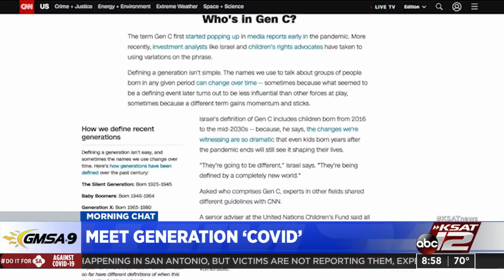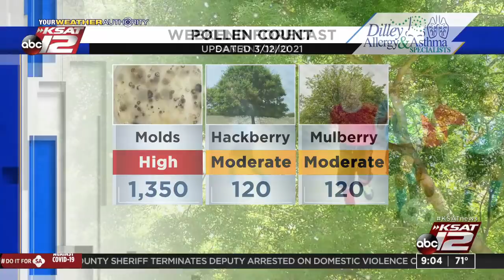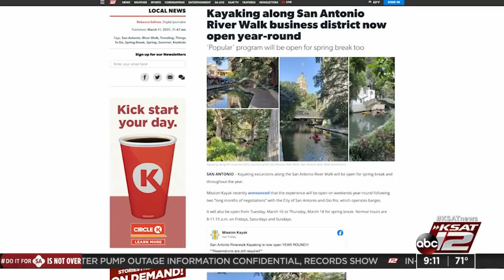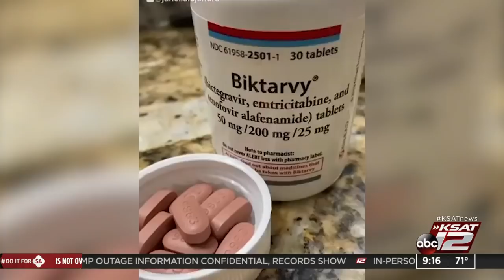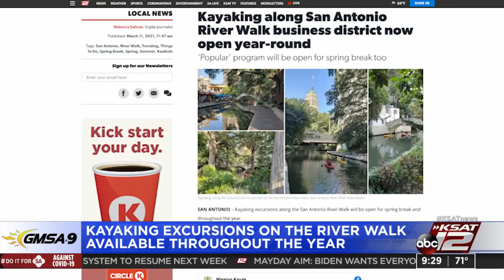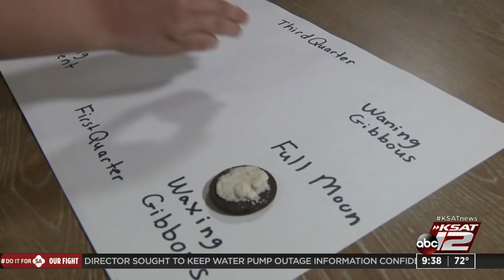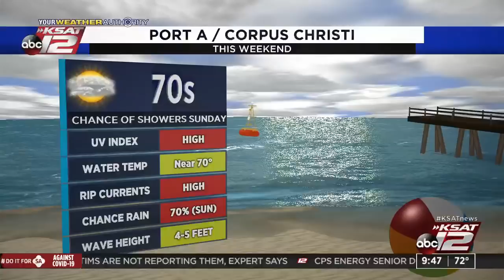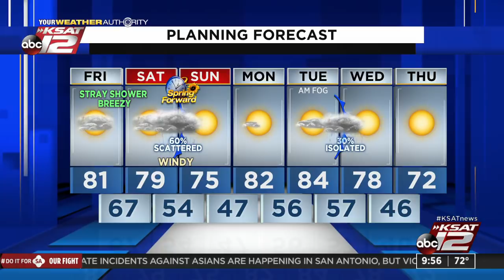GMSA at 9 a.m. : Mar 12, 2021